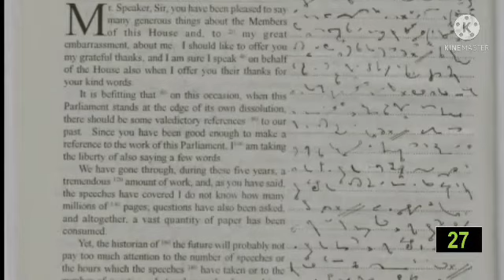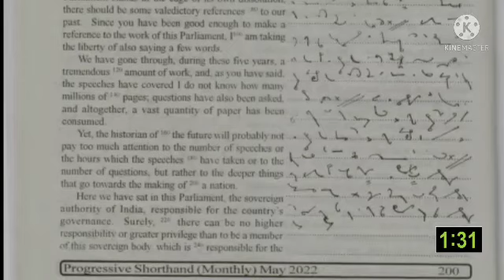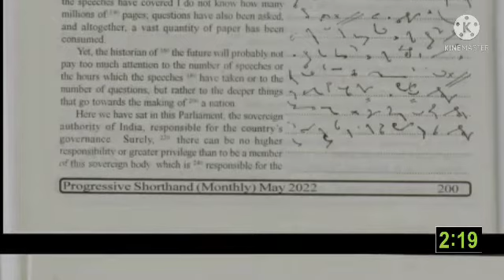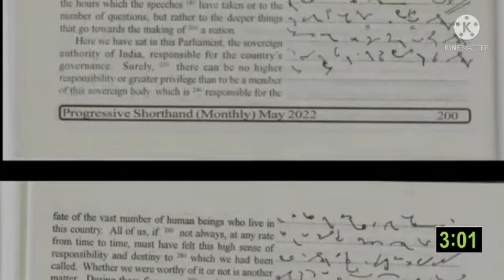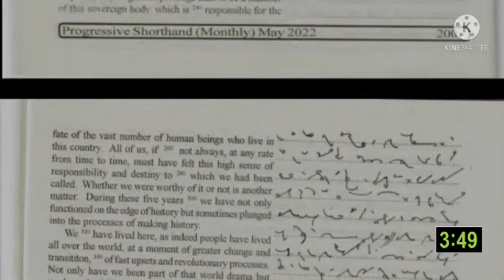80 WPM | Progressive | May 2022 | Ex 3 | Shorthand Dictation